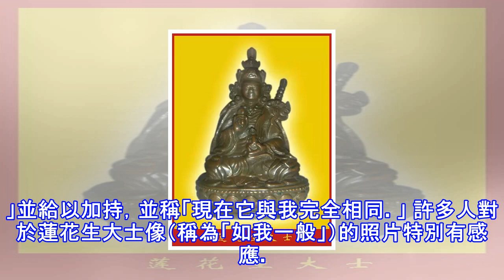法王舉起蓮師像說：「給你們看看，見到的人，必定能夠解脫！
見解脫蓮師飛來像在色達喇榮舉辦的一次長壽法會的第七天早上，在上師法王如意寶的法桌上有一尊8厘米左右高的蓮師像。  法王說：「這是剛才護法送過來的，是伏藏品。伏藏品有兩種，一種需要個人親自去開掘，一種則是由護法送過來的」。 法王舉起蓮師像說：「給你們看看，見到的人必定能夠解脫！這是咱們共同的福報」。 這時所有參加法會的僧眾紛紛向前，希望能親睹見解脫蓮師飛來像，見到的人都法喜充滿。這尊佛像非人工打鑿，形象生動，栩栩如生，內有舍利，隨身佩戴保佑護身。五台山菩薩頂祖師殿蓮師像右側經堂為祖師殿，中間主尊的位置供奉蓮花生大士塑像，此像為法王帶領僧眾們塑造、裝藏並親自開光，具有真正的見解脫的加持力。 蓮師心...